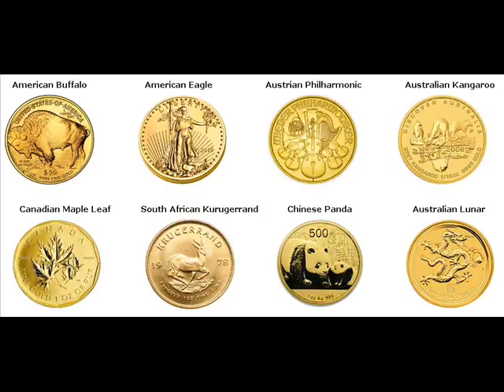Gold Bars For Sale Montgomery Indiana